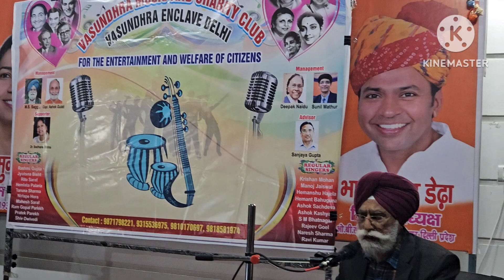Dil ko hai tum se pyar kyon sung by Manjit Saggu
Singing this immortal song of Great Jagmohan ji, written by Fayyaz Hashmi ji and Music by Kamal Das Gupta ji.